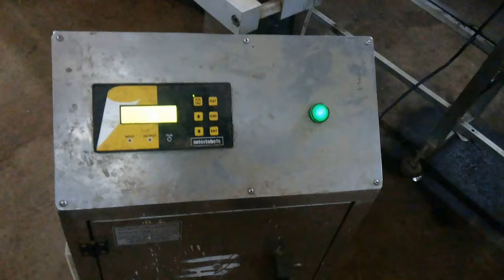How To Manufacturing Plastic Bottles By Professionals 2020